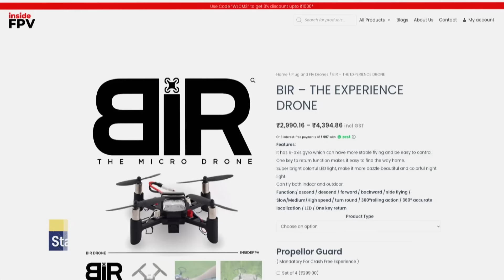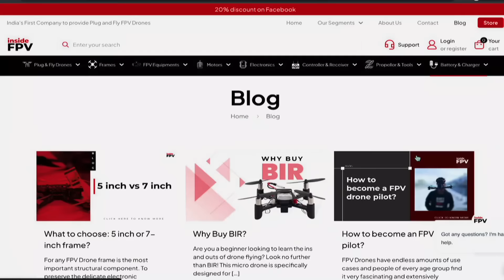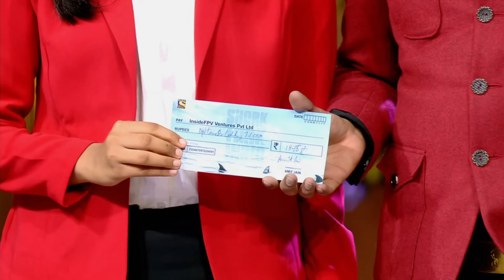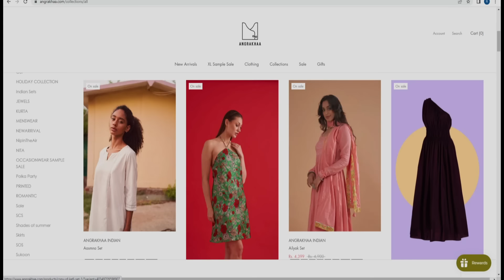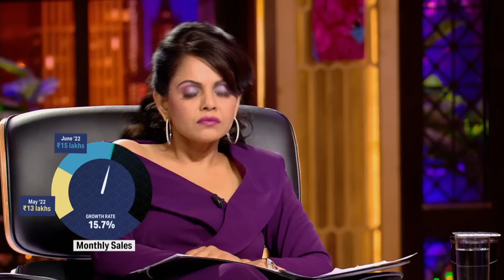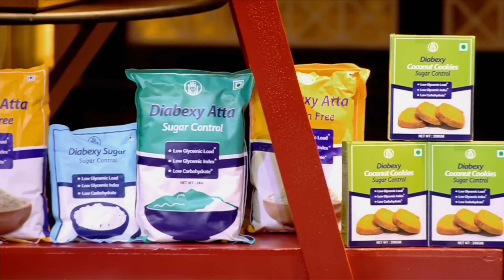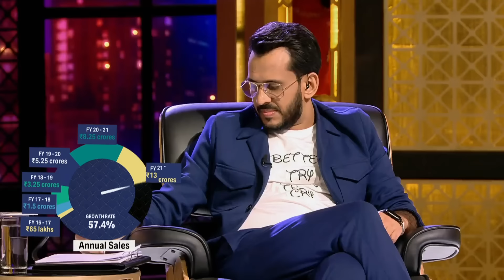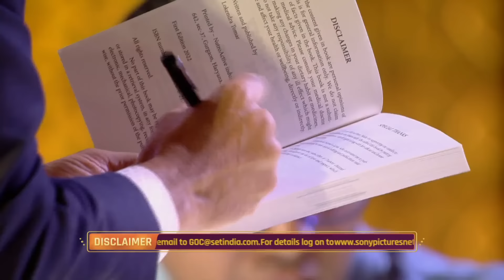'Inside FPV' लेकर आया दुनिया का पहला Fly FPV drone | Shark Tank India S2 | Full Episode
Coming with a similar product which already has a tough competitor in market, Will still be able to get investment?